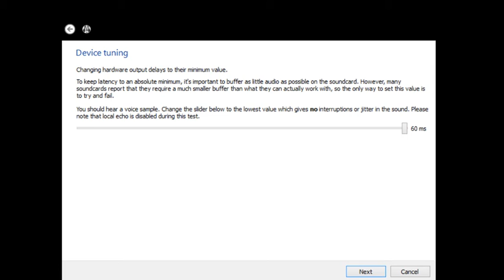This is an example of Speex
an audio compression codec specifically tuned for the reproduction of human speech.